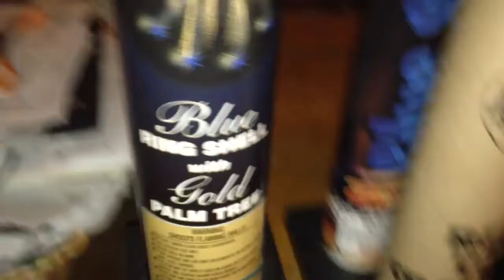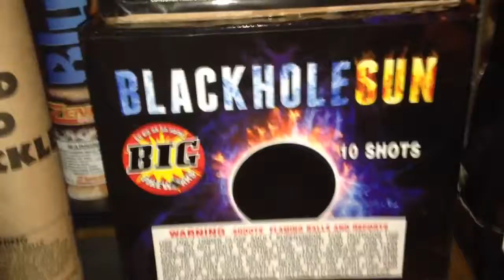2014 fireworks stash update